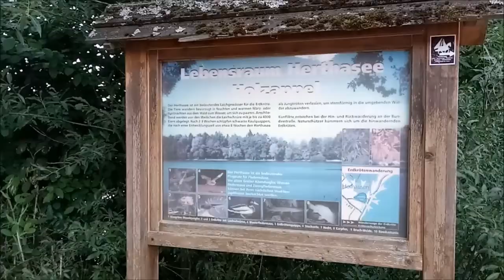Eine Runde mit dem Billig-Kanu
Ein kleiner Ausflug an den See... neben dem Badespaß auch um den neuen Boden meines letztes Jahr gekauftem Billig-Kanus auszuprobieren - Top! Hat sich gelohnt der Einbau :)